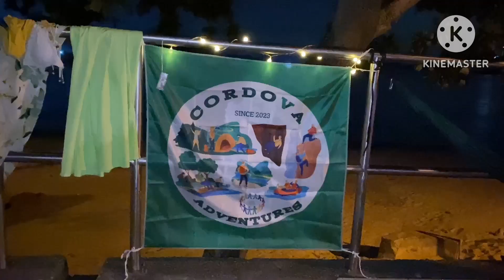Chung Hom Kok Memories